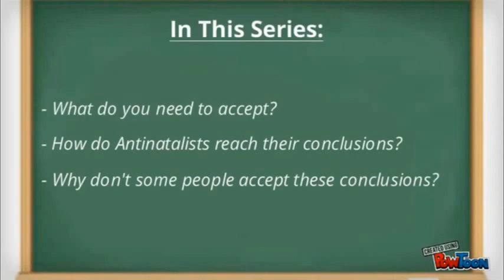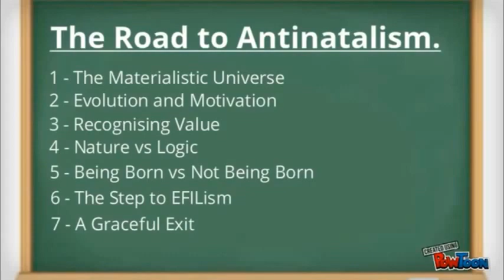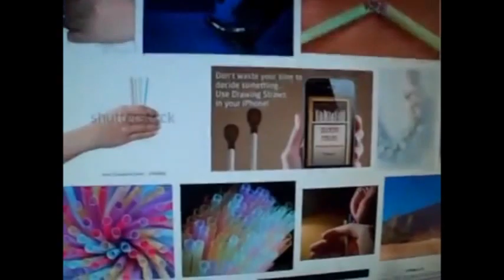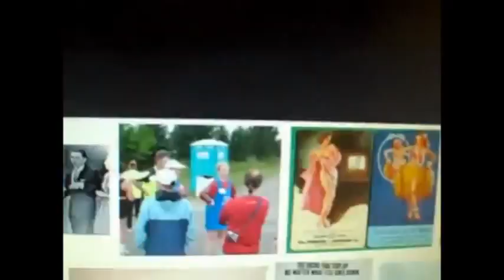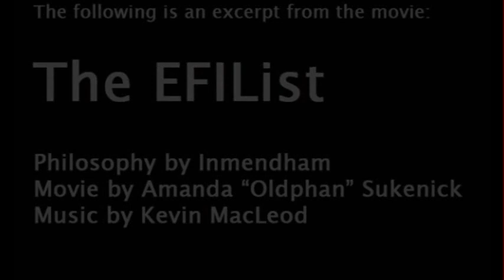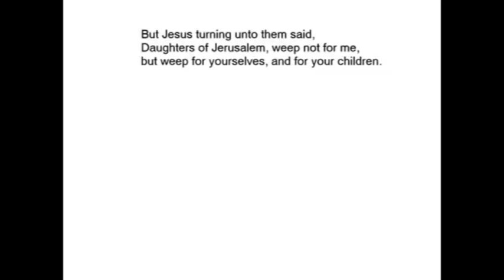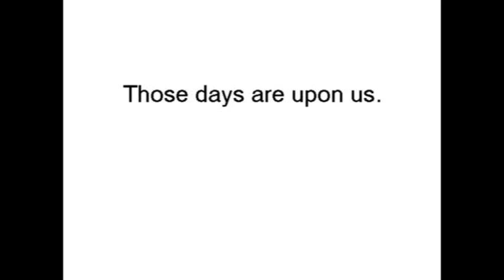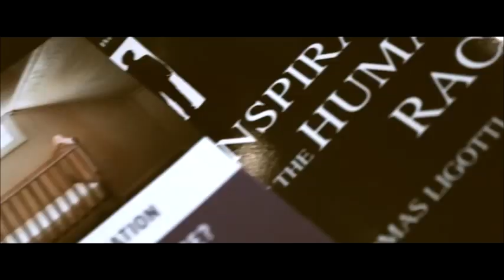VloggerDome #12 Antinatalism/EFILism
Thank you to everyone that was apart of this episode, and thanks to anyone who has supported the first full year run of Vloggerdome! We'll be back with round 2 asap.